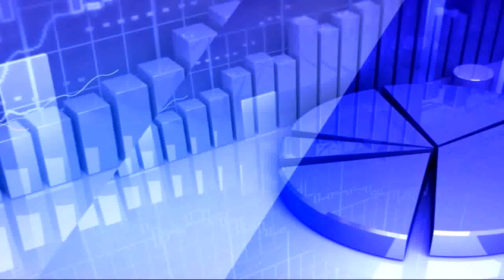15th January 2020 TV5 Money Closing Report